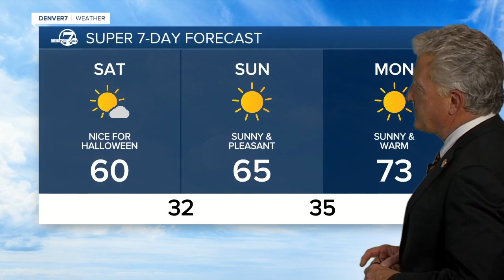Sunshine and 60s this weekend, 70s next week for Denver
Halloween day will be mild and dry with similar temperature readings to Friday. For trick-or-treating, temperatures will dip into the upper 40s by 8 p.m. and skies will be clear with a big full moon!